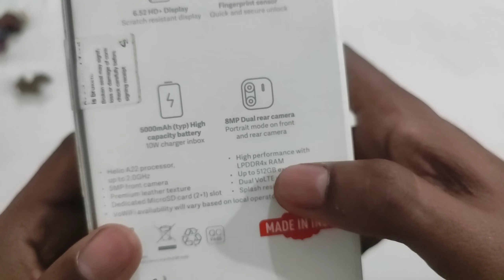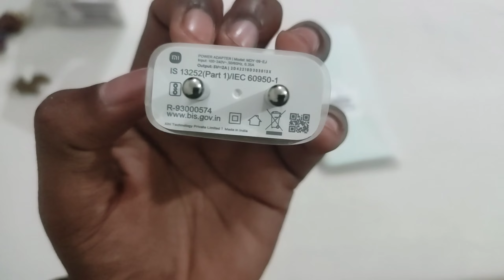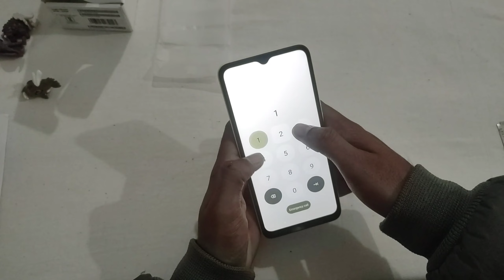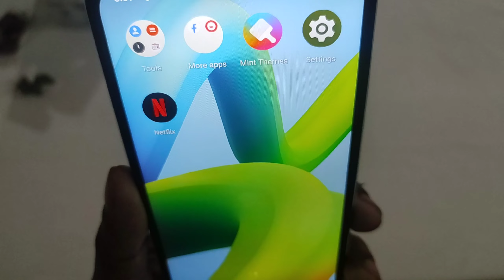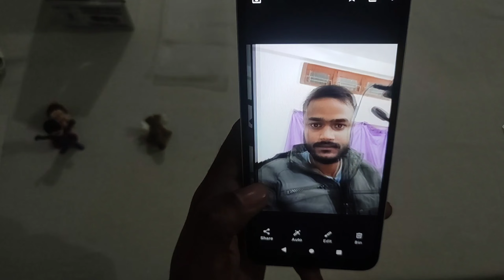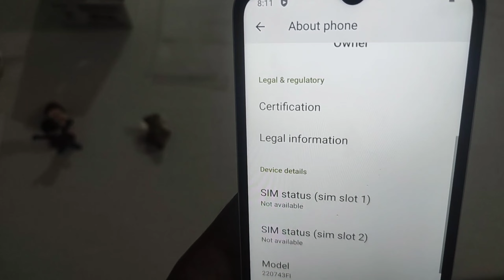Redmi A1+ Unboxing | Budget Redmi Phone | Redmi phone under 7000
Hello Dosto,  Aj Ham Unboxing karne jaa rahe hai Redmi ka Sasta aur budget smartphone Redmi A1+ aur dosto yeh redmi ne kafi sare specs ke sath launch kiye hai,  aj ham redmi a1+ ki specifications, pricing aur kya appko lena chaiye ki nahi sab detail me btaiynge, video agar pasand ayw toh LIKE, SHARE, SUBSCRIBE  jarur jar dena.
DHANYABAD

Follw me on Instagram:
redmi a1
redmi
redmi a1 camera
redmi a1 2022
redmi a1 plus
redmi 10a
redmi 10c
redmi a1+
redmi a1 gaming
redmi a1 price
redmi a1 charger
xiaomi redmi a1 unboxing
redmi a1 cod
redmi a1 bgmi
redmi a1 call
xiaomi redmi a1 plus
redmi a1 performance
redmi a1 sound
redmi a1 bands
redmi a1 plus unboxing
xiaomi redmi a1 review
redmi 9a
redmi go
redmi a1 antutu
redmi a1 display
redmi a1 heating
Redmi